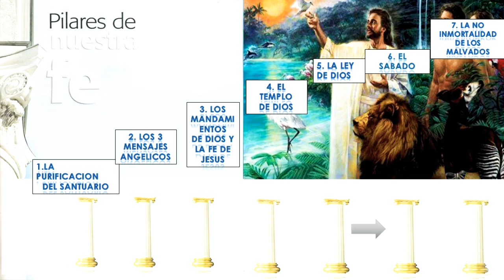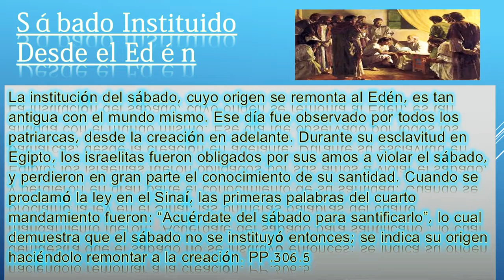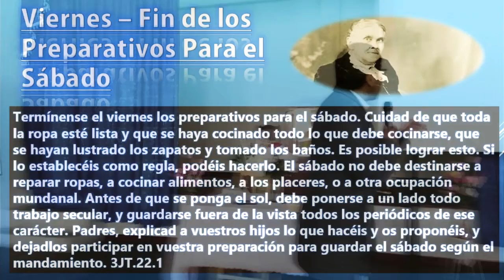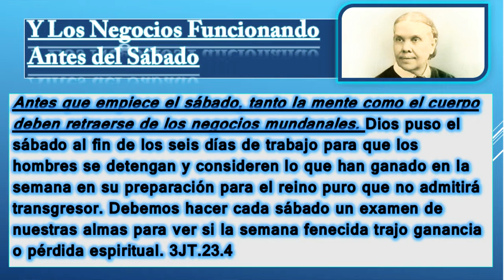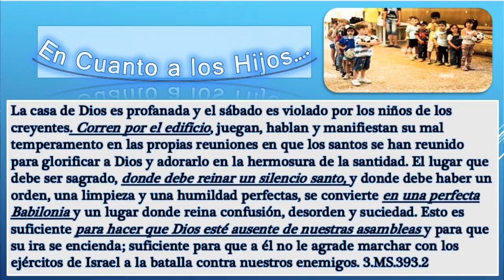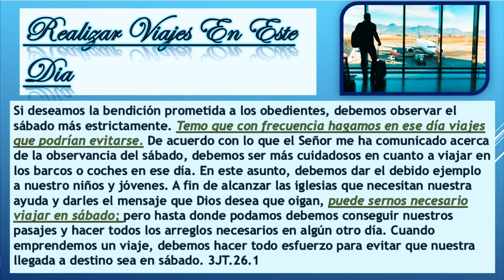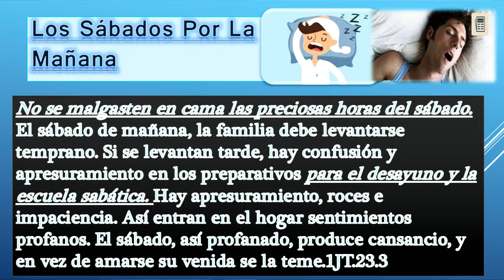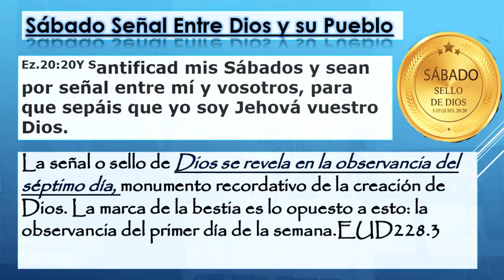Nuestro 6 Pilar - Sábado Sello de Dios - Como Lo Guardamos ?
Nuestro 6 pilar - Sábado Sello de Dios - Como Lo Guardamos ? Denilson Callisaya

La institución del sábado, cuyo origen se remonta al Edén, es tan antigua con el mundo mismo. Ese día fue observado por todos los patriarcas, desde la creación en adelante. Durante su esclavitud en Egipto, los israelitas fueron obligados por sus amos a violar el sábado, y perdieron en gran parte el conocimiento de su santidad. Cuando se proclamó la ley en el Sinaí, las primeras palabras del cuarto mandamiento fueron: “Acuérdate del sábado para santificarlo”, lo cual demuestra que el sábado no se instituyó entonces; se indica su origen haciéndolo remontar a la creación. PP.306.5
Durante toda la semana, debemos recordar el sábado y hacer preparativos para guardarlo según el mandamiento. No sólo debemos observar el sábado en forma legal. Debemos comprender su importancia espiritual sobre todas las acciones de nuestra vida. Todos los que consideren el sábado como una señal entre ellos y Dios y demuestren que Dios es quien los santifica, representarán los principios de su gobierno. Pondrán diariamente en práctica las leyes de su reino. Diariamente rogarán que la santificación del sábado descanse sobre ellos. Cada día tendrán el compañerismo de Cristo y ejemplificarán la perfección de su carácter. Cada día su luz brillará para los demás en sus buenas obras. 3JT.20.2
El sábado fué hecho para beneficio del hombre; y transgredir a sabiendas el santo mandamiento que prohíbe trabajar en el séptimo día es, a la vista del cielo, un crimen considerado de tal magnitud bajo la ley mosaica, que exigía la muerte del que lo cometiera. Pero esto no era todo lo que el delincuente había de sufrir, porque Dios no llevará al cielo a un transgresor de su ley. Deberá sufrir la segunda muerte, que es la penalidad plena y final a que se hace acreedor el transgresor de la ley de Dios. 1JT 175.2
Por encima de todo, cuidad a vuestros niños durante el sábado. No permitáis que lo violen, porque el permitir que ellos lo violen, es como violarlo vosotros mismos. Cuando les permitís a vuestros hijos jugar [juegos comunes], en sábado, Dios os considera a vosotros como violadores de los mandamientos. Vosotros transgredís sus sábados.—3MS.293.4
Muchos necesitan instrucción en cuanto a cómo deben presentarse en la asamblea para adorar en sábado. No han de entrar en la presencia de Dios con las ropas que llevan comúnmente durante la semana. Todos deben tener un traje especial para el sábado, para llevarlo cuando asistan al culto en la casa de Dios. Aunque no debemos conformarnos a las modas mundanales, no debemos ser indiferentes acerca de nuestra apariencia exterior. Debemos ser aseados y estar bien arreglados, aunque sin adornos. Los hijos de Dios deben ser limpios en su interior y exterior. 3JT.21.4
Pero no debemos hablar de negocios ni dedicarnos a conversaciones comunes y mundanas. En todo tiempo y lugar, Dios requiere que le demostremos nuestra lealtad honrando el sábado.TPI.361.1
No se malgasten en cama las preciosas horas del sábado. El sábado de mañana, la familia debe levantarse temprano. Si se levantan tarde, hay confusión y apresuramiento en los preparativos para el desayuno y la escuela sabática. Hay apresuramiento, roces e impaciencia. Así entran en el hogar sentimientos profanos. El sábado, así profanado, produce cansancio, y en vez de amarse su venida se la teme.1JT.23.3
Nadie venga al lugar de culto para dormir. Esto no debiera verse en la casa de Dios. No os dormís cuando estáis empeñados en vuestros quehaceres temporales, porque tenéis interés en vuestro trabajo. ¿Permitiremos que el servicio que entraña intereses eternos sea puesto en un nivel inferior al de los asuntos temporales de la vida? 3JT.27.4
La señal o sello de Dios se revela en la observancia del séptimo día, monumento recordativo de la creación de Dios. La marca de la bestia es lo opuesto a esto: la observancia del primer día de la semana.EUD228.3
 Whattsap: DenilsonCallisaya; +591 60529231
⏰ MARCAS DE TIEMPO:
00:00 oración – introducción
01:27 Nuestro 6 pilar - Como Lo Guardamos ?
01:53 Repasando Los 7 Pilares de Nuestra Fe
04:05 Sábado Instituido En El Edén
18:00 Preparación Para el Santo Sábado
27:58 Recepción del Sábado
33:55 Trabajar En Sábado - Cosas Que No le Agradan a
39:52 Como Deben Comportarse Los Hijos
46:10 En Cuanto A La Ropa Inapropiada
49:40 Comer Demasiado En Sábado
51:57 Realizar Viajes En Sabado
56:14 Conversar Nuestras Palabras en Sábado
59:55 Cocinar En Sabado - Dormir En Sabado